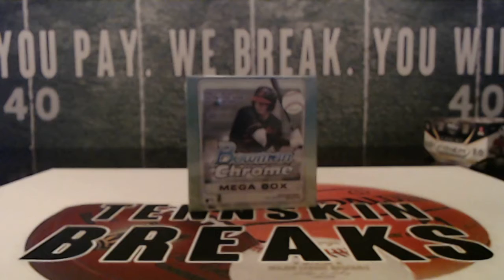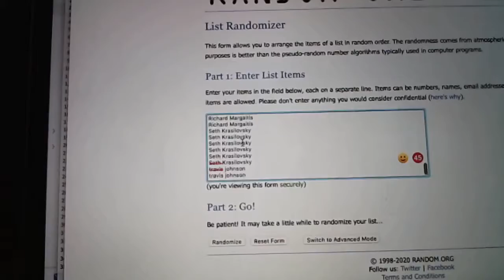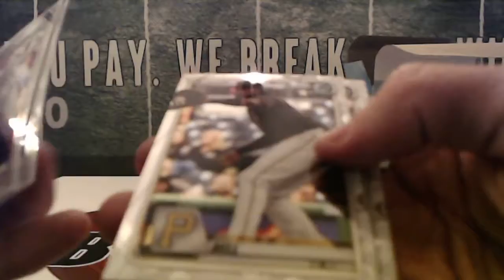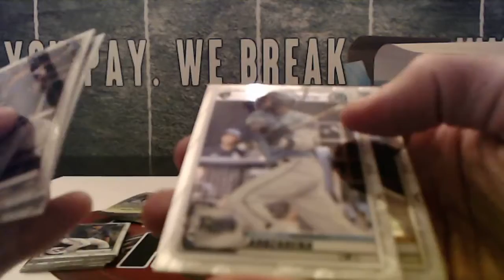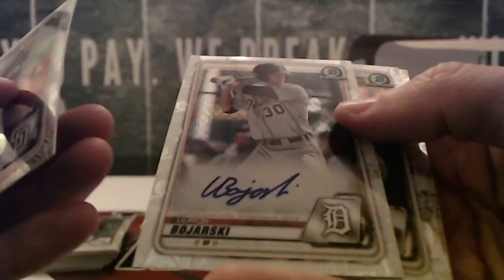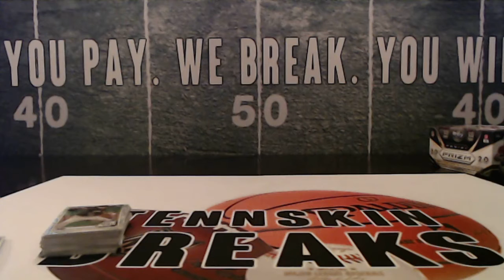12/13/20 - Weekly Giveaway!